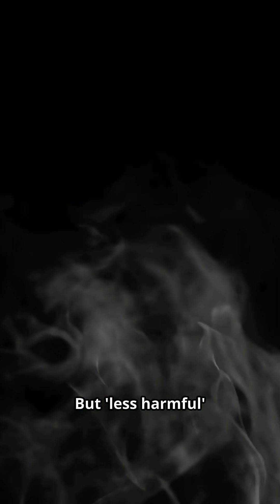Vaping - the reality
Is vaping safer than smoking? Vaping vs smoking health risks explained.
This video breaks down what actually happens in your lungs when you vape compared to traditional cigarettes. We look at nicotine, inflammation, long-term risks, and why “safer” does not mean “safe.”